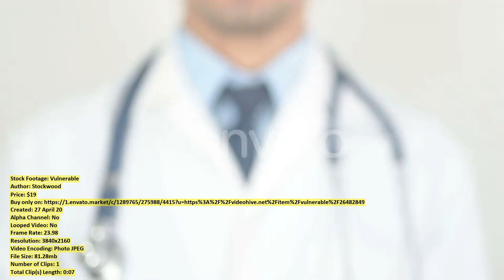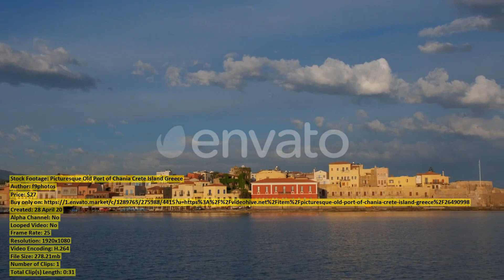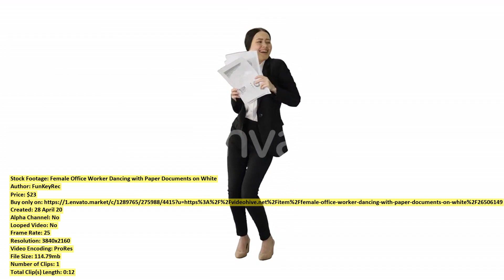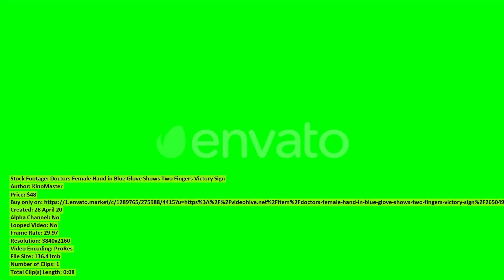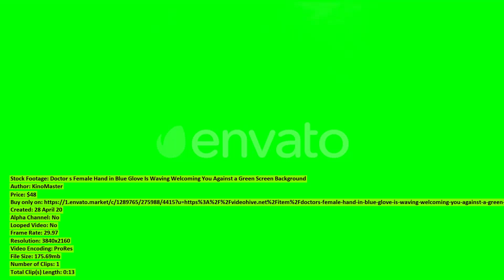Vulnerable | Stock Footage + Mega Pack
00:00 Vulnerable... item 26482849 - Download
00:08 Gorgeous Yellow Forest... item 26502015 - Download
00:21 Medicine Blue Pills... item 26507880 - Download
00:38 Woman Chatting with... item 26502313 - Download
00:54 Funny Child Girl... item 26502169 - Download
01:08 Aerial flying over... item 26497710 - Download
01:30 Picturesque Old Port... item 26490998 - Download
02:01 Funny Child Girl... item 26502171 - Download
02:14 Spring Lifestyle Rear... item 26501964 - Download
02:23 Using Disinfecting Spray... item 26493510 - Download
03:13 Pour Hot Tea... item 26500155 - Download
03:40 Female Office Worker... item 26506149 - Download
03:52 Brunette Woman Counting... item 26502610 - Download
04:04 Black Hawk Soaring... item 26486878 - Download
04:12 Doctors Hand in... item 26504847 - Download
04:22 Aerial at Sunrise... item 26501696 - Download
04:36 Surface Drainage Pump... item 26499741 - Download
04:47 Funny Child Girl... item 26502183 - Download
05:01 White Salt... item 26499183 - Download
05:16 Woman in Yellow... item 26491088 - Download
05:37 Portrait of Determined... item 26501975 - Download
05:44 Portrait of Determined... item 26501974 - Download
05:50 Aerial Drone View... item 26501565 - Download
06:11 Doctors Female Hand... item 26504912 - Download
06:20 Small Music Box... item 26504933 - Download
06:45 Step by step... item 26491358 - Download
07:17 Doctors Female Hand... item 26504909 - Download
07:30 A Young Woman... item 26486007 - Download
07:42 Cactus Opuntia Prickly... item 26499735 - Download
07:48 Female Hands Making... item 26499083 - Download
08:31 Doctor s Female... item 26504924 - Download
08:44 Technology Progress Young... item 26501961 - Download
08:56 Silver Coins on... item 26501569 - Download
09:07 Siderno City in... item 26489062 - Download
09:44 Yellow Autumn Forest... item 26502002 - Download
09:54 A Closeup of... item 26494937 - Download
10:05 Vertical Video 15Sec... item 26499762 - Download
10:15 Marijuana Field Cannabis... item 26501882 - Download
10:37 Piece of homemade... item 26489005 - Download
10:48 Aerial Drone View... item 26501566 - Download